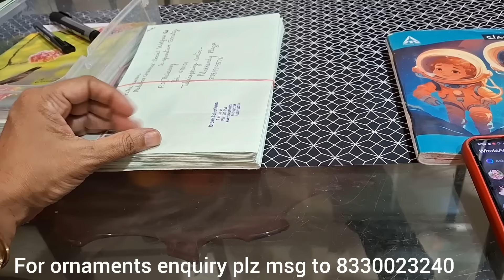Ini kurachu divasam enikku Rest🥰🥰🥰🥰🥰🥰